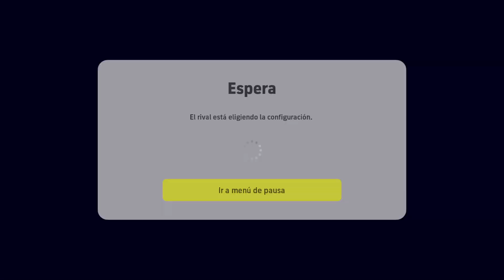Efootball 23 Argentina Vs River